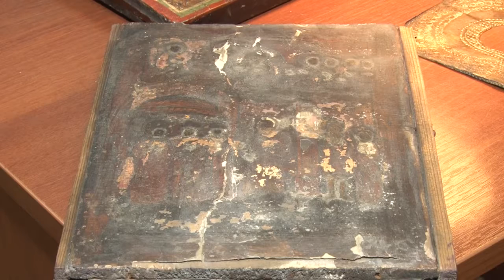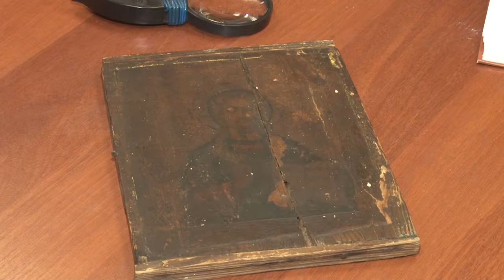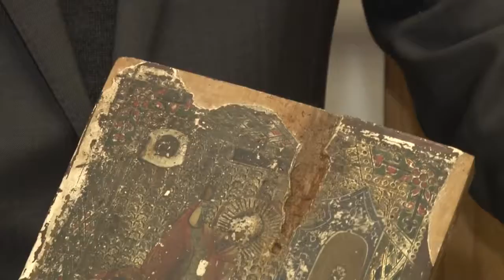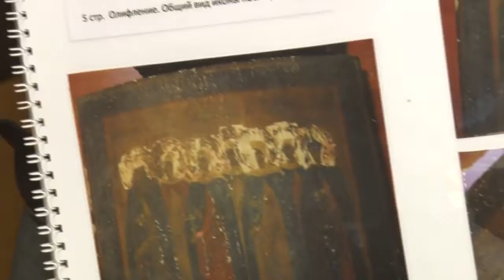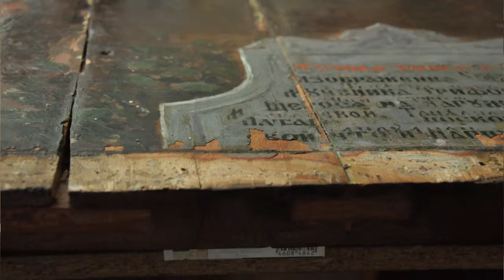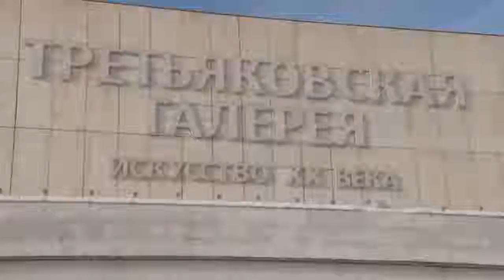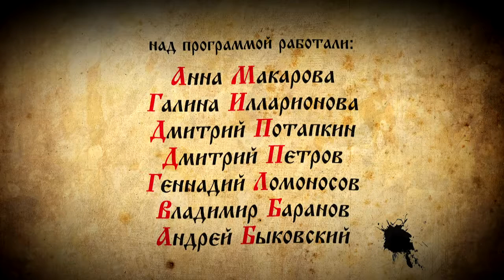Реставраторы икон «Азы православия» ОТВ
Реставраторы. Их не зря называют врачами. Они тоже носят белые халаты, используют в работе медицинские инструменты. И главный принцип тот же самый - не навреди. Только спасают они не людей, а произведения искусства. Сегодня вы познакомитесь с теми, кто возвращает к жизни старинные иконы.)